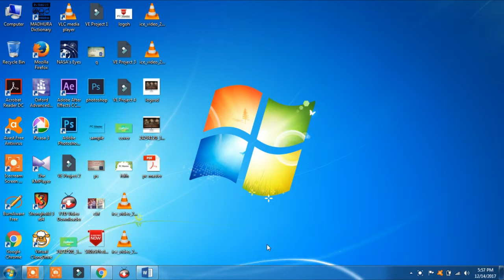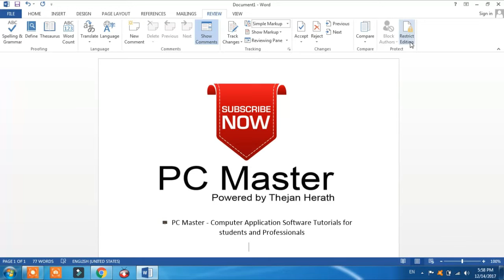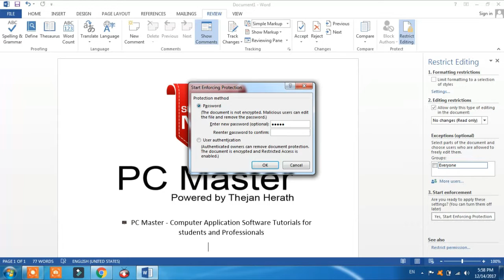How to Set Password to Microsoft Word 2013 - PC Master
You can protect a sensitive or confidential document by using a password to help prevent others from changing or even opening your document.